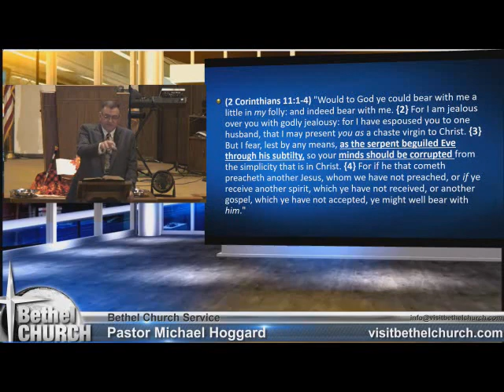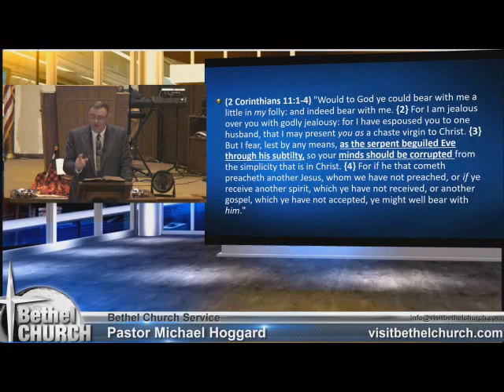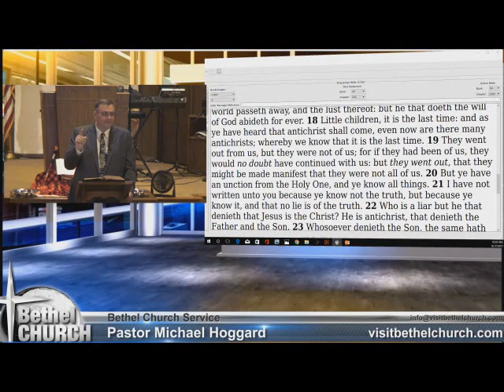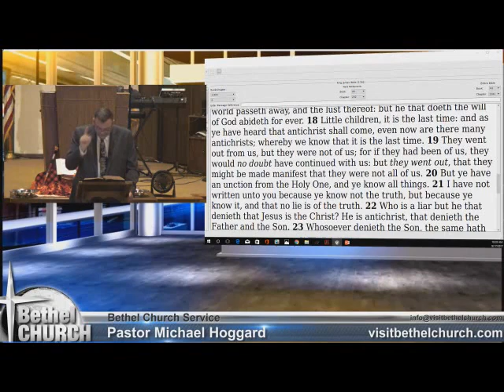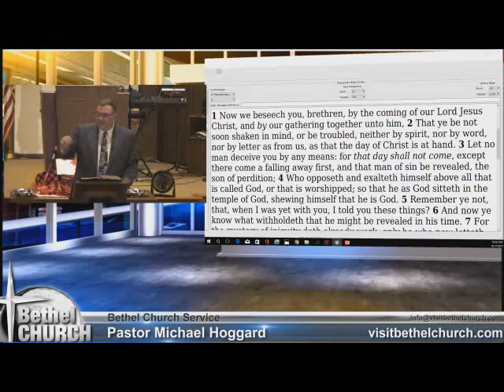Another Jesus - Mike Hoggard - 2017.09.17.